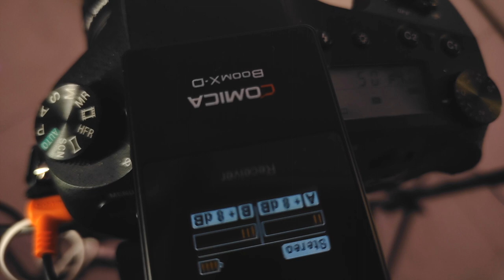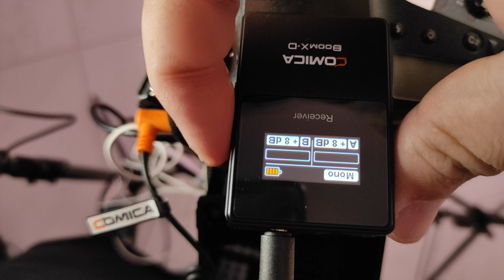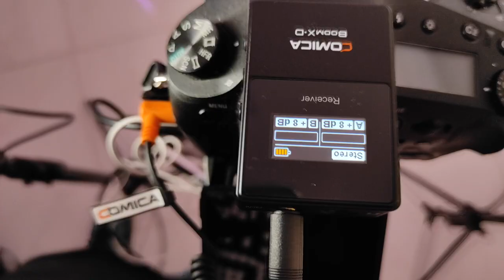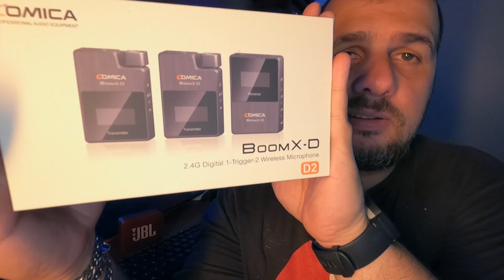Microfone Comica BoomX-D Sem Fio para lives e vídeos em geral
Bem vindos! Siga o canal, deixe o seu like!!!

Neste review completo o Neto da You House Media mostra todas as características do lapela Comica BoomX-D Vários testes com o microfone interno e com fio, assim como varias soluções para entrevistas; para poder usar da melhor forma e também poder explicar para que serve e outras soluções...